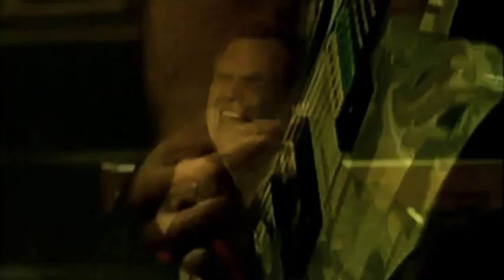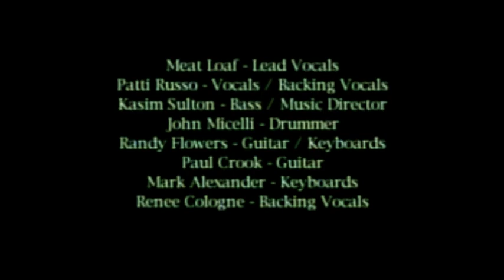Meat Loaf Legacy - 2003 Everything Live In Mexico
Improved picture quality of the Mexico Concert from August 2003. This one has no logo's and the colors are a bit enhanced. Unfortunately there is no really good audio for this concert and they even dubbed some of the vocals in the mixing process (which is the case on every version of this concert). The released (un)official DVD for this concert has the same poor audio as the one that was aired on tv in the time. I did remix the audio a bit, but it's still poor.

Set:
01 Do It
02 Life is a Lemon 2:23
03 Tear me Down 9:32
04 Testify 13:38
05 Anything for Love 21:12
06 I Couldn't Have Said it Better 35:17
07 Paradise by the Dashboard Light 43:31
08 Bat out of Hell 1:03:21